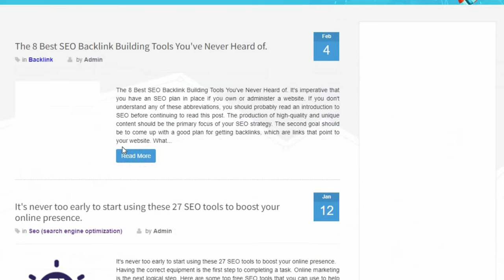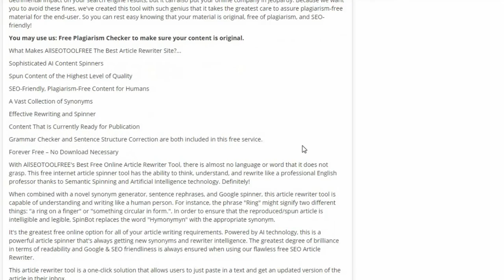Article Rewriter Tool | How To Rewrite Articles Generate 100% Unique Articles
About Free Article Rewriter online Tool
Free Online Article Spinner This is a free online article spinner.
It's challenging to be a writer; coming up with new ideas and words on a daily basis is a difficult undertaking. Although it is possible to rewrite a text using software, it is still important to do so manually. Our developers designed this tool to aid authors in decreasing their effort. Our software is one of the most accurate essay rewriters on the market, mechanically changing the text in the same way that a human would.

What does it mean to rewrite an article?
When you rewrite an article, you're communicating information in a new way. To make content more original and interesting, article rewriting entails altering words, phrases, sentences, and, in some cases, whole paragraphs.

All SEO Tool's Free Article Rewriter
The article rewriter pro was intended to assist users in producing plagiarism-free content. Thanks to the use of advanced algorithms in its creation, it scans the supplied text and then makes the required alterations to generate a new shape of the given information without losing its meaning. It replaces essential words with synonyms in such a manner that the context of the term is preserved and the overall meaning of the material is unaffected.

Some of the characteristics of our fantastic rewriting tool are as follows:

It's totally free to use.
The use of this application is absolutely free. By spinning any article or text file, you may get plagiarism-free content. This tool does not need you to pay anything in order to use it. To spin information in a professional manner, use our free article rewriter tool.

Rewriting is not restricted in any way.

This tool has no constraints in terms of how it may be used. You may use our powerful article re-writer to repeatedly spin a variety of text files. In a single session, you may spin many articles. There would be no indication that the file limit had been reached.

You may upload files to Spin Text.

You may spin the text by simply uploading text files from your system's storage, in an addition to copying and pasting it. Text files in a number of formats, including.txt,.docx,.doc, and.pdf, may be opened with this software. By uploading a file in any of the following formats and then using it again, you may rotate the text.

Inspection by users at the end

Our article re-writer tool enables you to assess the result after spinning the text file and, if required, make manual changes to fit your requirements. You can resubmit the text file once you've made the necessary changes to the spinning text to get the desired result. This option allows you to adapt the material to your tastes, resulting in high-quality, plagiarism-free work that may be reused in the future.

The plagiarism remover's ultimate result
Our plagiarism remover's product is almost completely free of plagiarism. Because of the procedure's automated nature, you may find a little quantity of plagiarized content, which you may repair yourself to produce high-quality work.

Our plagiarism remover provides high-quality, plagiarism-free material after the spinning process. We make sure the spun version of content is safe, which is why the final version of this post isn't available to the general public.

You may use AllSEOTOOLFREE's greatest free online SEO article rewriter tool to produce endless SEO-friendly articles directly from AllSEOTOOLFREE's superior AI spinning machine — and it's completely free. That's what sets this tool apart from the competition: It uses a unique content spinning technique that creates a completely new, human-friendly, and ready-to-publish version of every piece of material that has been duplicated.It takes a lot of time, energy, and effort to write content. In addition, if you outsource your labor, you'll need to maintain a substantial amount of money on hand to meet the expenses of article writers. You may use our free online article rewriter program to automate the content production process and receive the greatest quality and plagiarism-free articles for your online company, no matter what field you're working in.

The Best Way To Use This Tool

utilize this Article Rewriter as follows:

Your content should be pasted into the area below.

In order to rework the article, click on the "Rewrite Article" button.

For SEO, what exactly is an article rewriting tool?

"Copy-paste" is a term used to describe the process of using software to rewrite "copy-paste" (such as a blog post) such that the original idea and content stay intact, but that the terminology is modified to make it unique and plagiarism-free.

Text that you submit is first read and comprehended by the technology before a unique, human-readable version of the spinning material is generated.